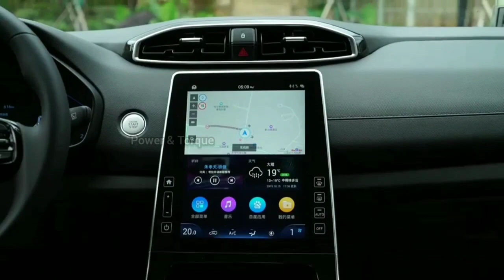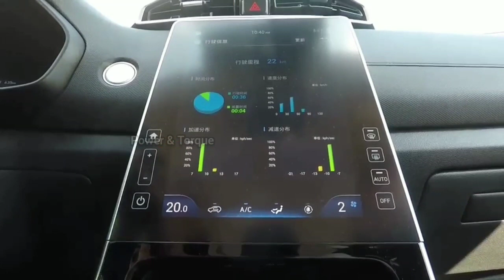2020 Hyundai Creta facelift | 2nd Generation Hyundai Creta | 2020 Hyundai creta first look